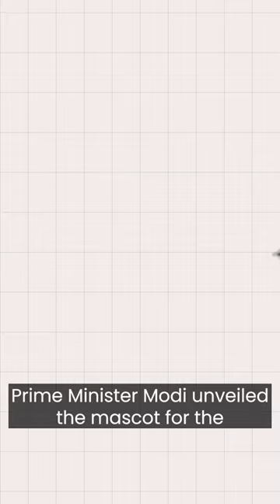Why Mohenjo Daro’s Dancing Girl Figurine Is At Centre Of New Controversy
Mohenjo Daro Dancing Girl: The Dancing Girl figurine discovered in Mohenjodaro in 1926 recently found itself at the centre of controversy.